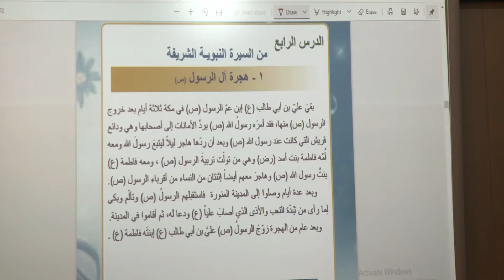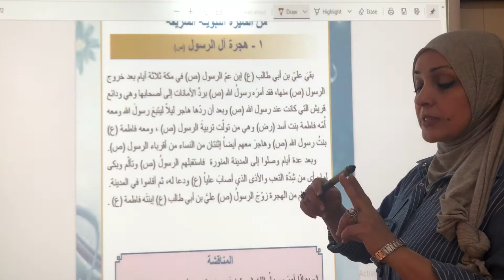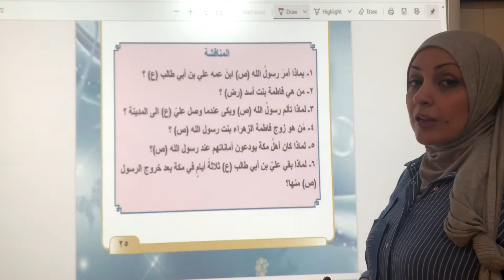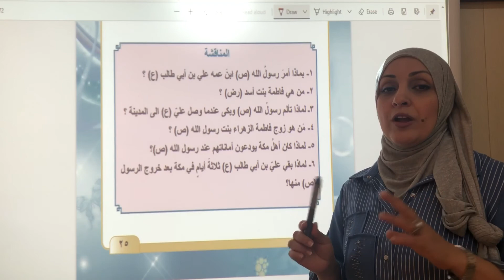المرحله الرابعه \ اسلاميه \ الوحدة 2 الدرس 4 الجزء 1 هجرة ال الرسول